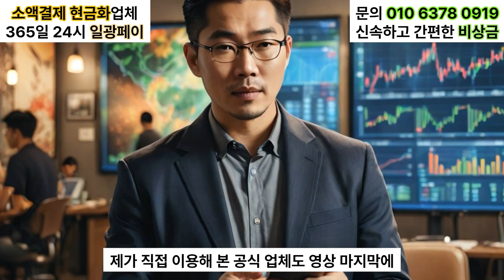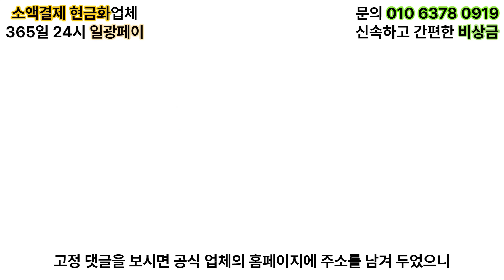LG U+ 소액결제현금화 안전하고 간편하게 미납이여도 진행가능한 방법!